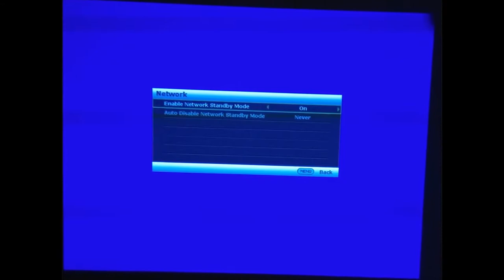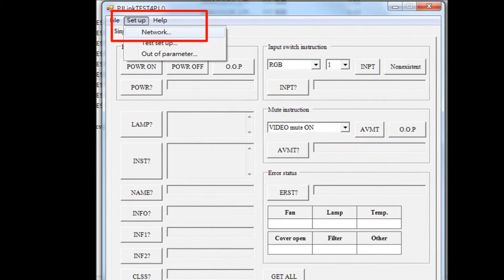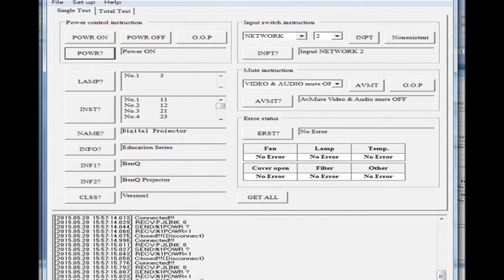[BenQ FAQ] Projector_How to use PJLink - In the same domain